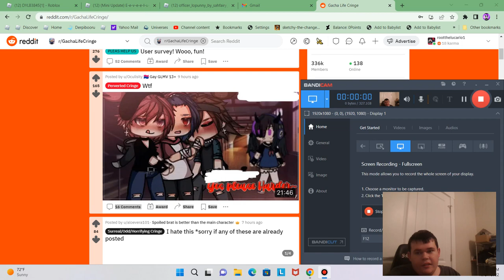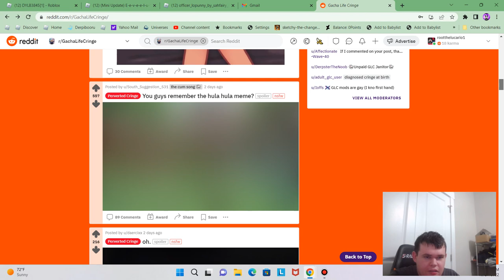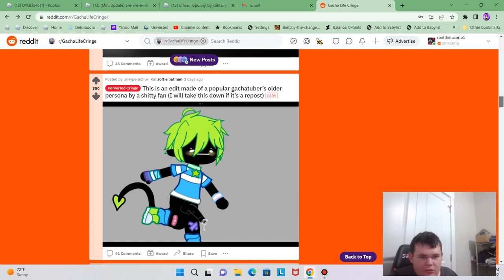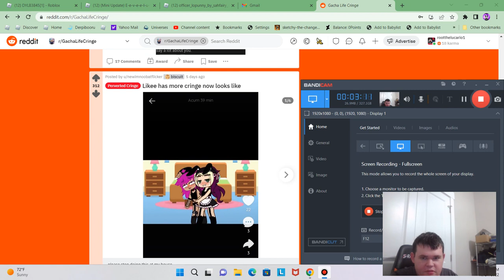r/Gachalife cringe is disgusting and cruel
Don't go to it